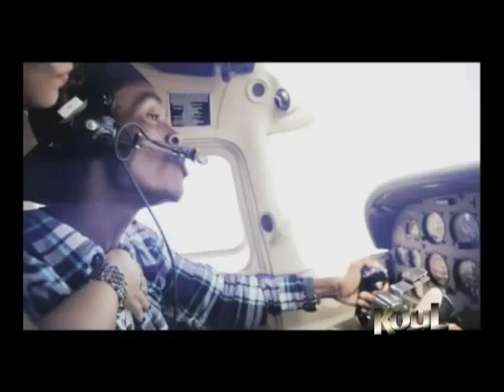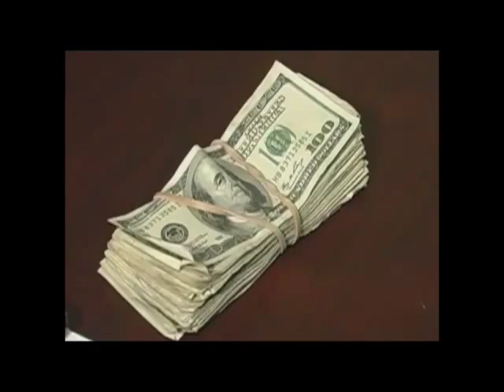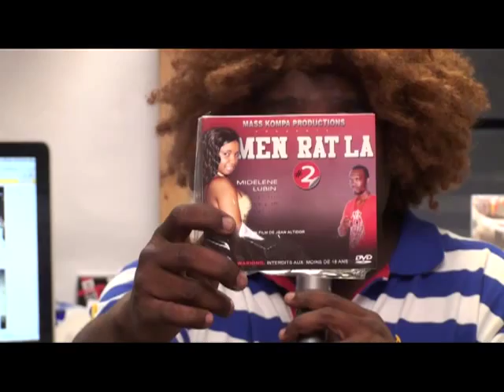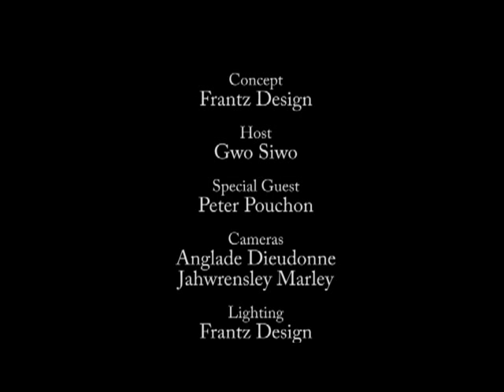Cinema Zin TV Show Oct. 2012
Host Gwo Siwo talks about Haitian actors and the behind the scene stuff going on. News, gossip, information and interviews about the Haitian Movie Industry.